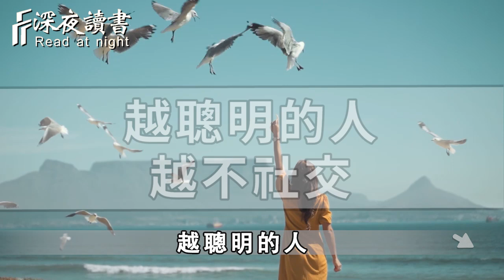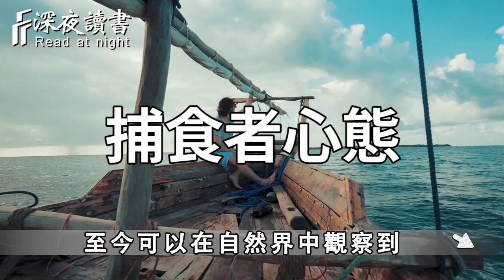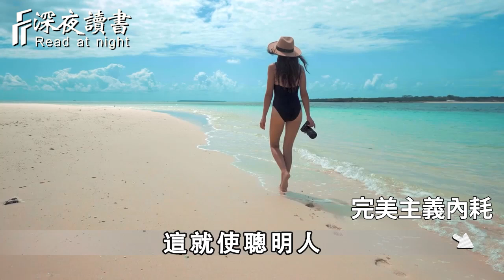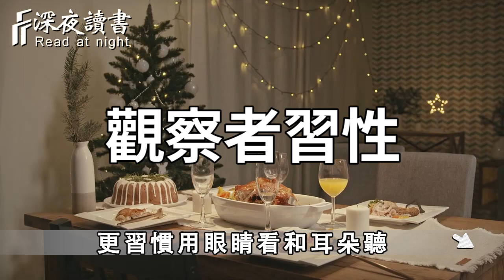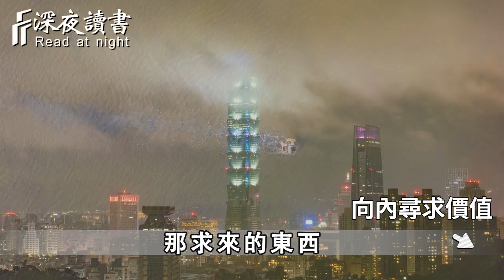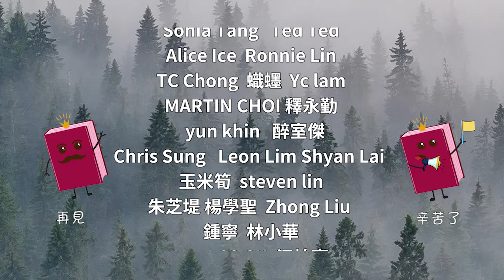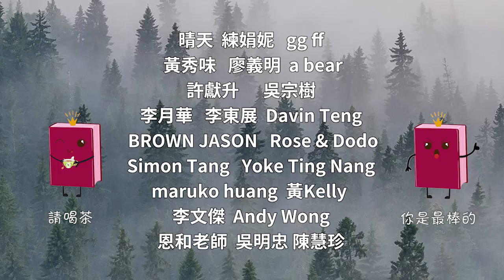為什麼越是聰明的人，越不喜歡社交？心理學給出的真相，讓人大吃一驚【深夜讀書】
你一定要注意了！這句話只適合爛在肚子裡，千萬不要和別人說，否則後果很嚴重【深夜讀書】
人生離不開朋友，但也不能濫交！經常喜歡說這3句話的人，往往內心陰暗！遇到一定要遠離【深夜讀書】